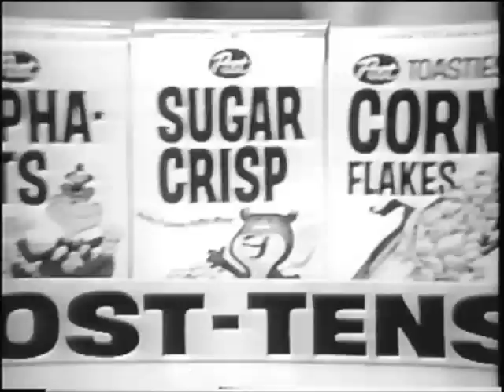Post Tens Cereal Commercial - 1960's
Historical Film of a Post Tens Commercial